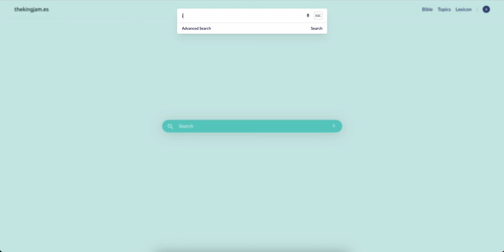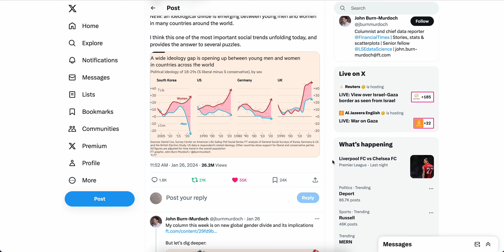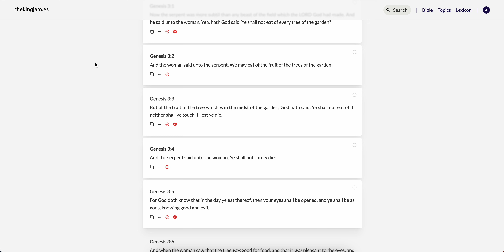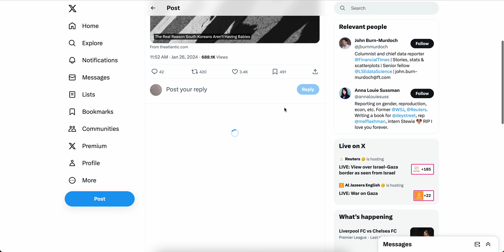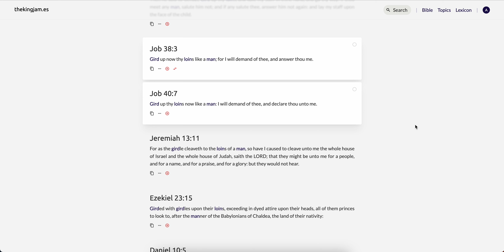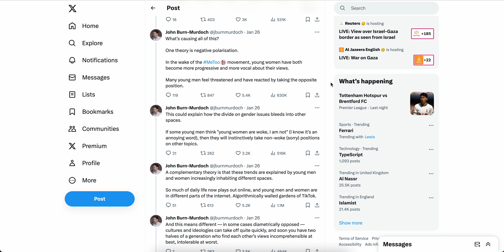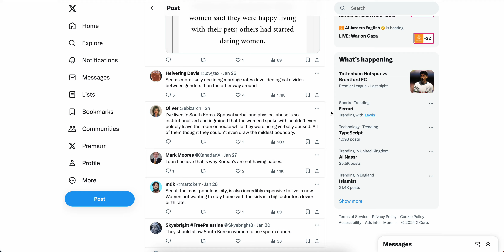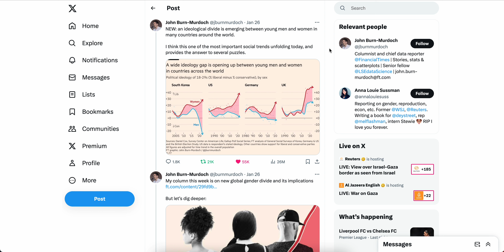Gender Divide - The Witchcraft Has Worked